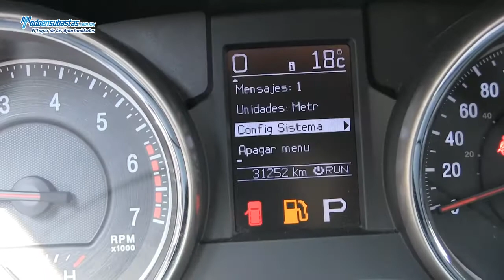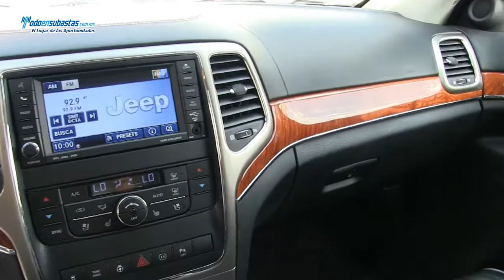JEEP Grand Cherokee Overland 4x4 / 2011